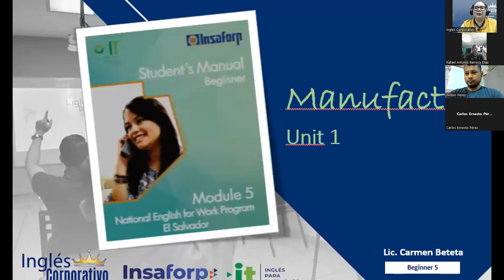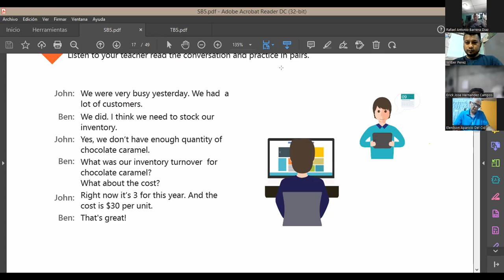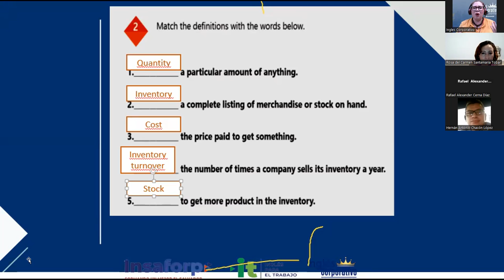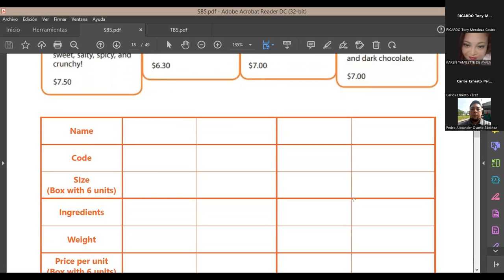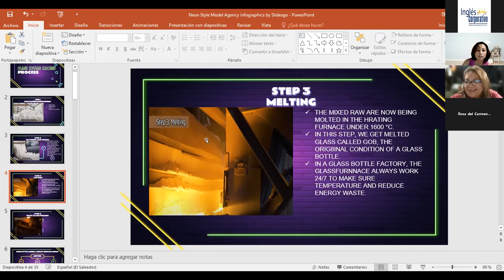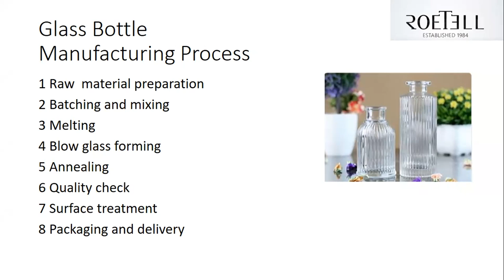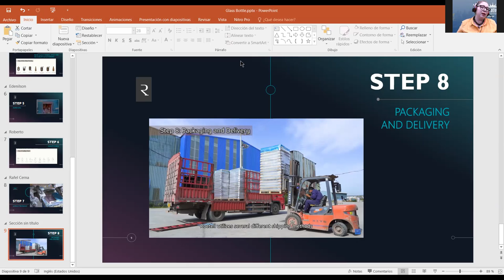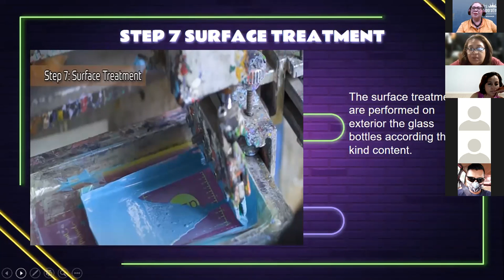Inglés Corporativo-27-09-2022-Vocabulary Practice unit 1